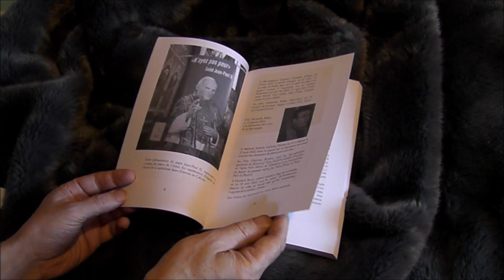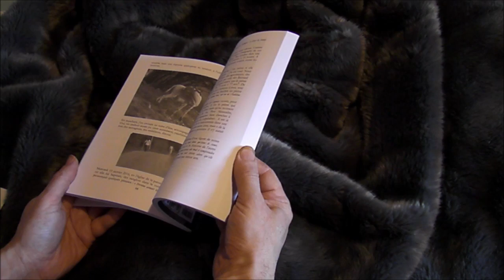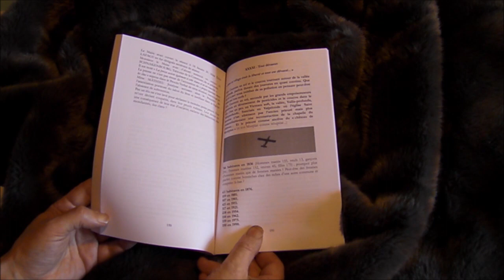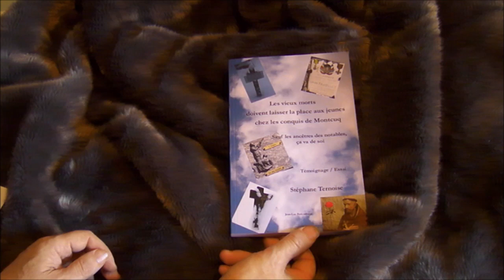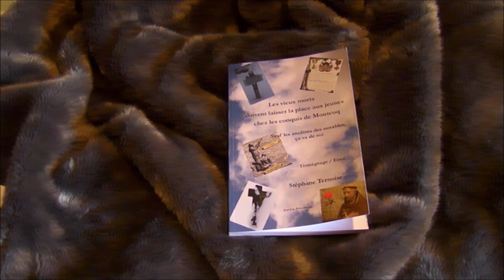Gérard Manset chante les conquis de Montcuq : dans ce village était la liberté et tout est dévasté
Quand Gérard Manset chante les conquis de Montcuq : « dans ce village était la liberté et tout est dévasté... »
(L’espérance)

Le livre
"Les vieux morts doivent laisser la place aux jeunes chez les conquis de Montcuq (Sauf les ancêtres des notables, ça va de soi)"

« Nous sommes bien à une époque de destruction de la ruralité, de liquidation de l’esprit de progrès, d’égalité, porté par la Révolution Française, de réification de la majorité par l’oligarchie et ses serviteurs (dont les enfants basculeront dans la masse…) ; la trahison également du langage : le label progrès décerné à ce qui enrichit les riches et les opportunistes ; exit le peuple mais les collaborateurs de cette modernité déclareront régulièrement agir pour l’intérêt général... »

"Les vieux morts doivent laisser la place aux jeunes chez les conquis de Montcuq"
Sous-titré : "Sauf les ancêtres des notables, ça va de soi", de Stéphane Ternoise
Vous pouvez acquérir ce livre en papier ou numérique.
Et sur certains "points de vente", genre le bon coin, ebay, rakuten, vinted, un exemplaire dédicacé par Stéphane Ternoise "à celles et ceux qui ont laissé faire et peut-être essayeront de réparer l'indignité..."

Ternoise 2023, c'est également "Les 101 cartes postales de Montcuq" Vidéo du livre en papier de Stéphane Ternoise au format 16/9 :

Achat du livre, en papier (grand format, A4, 17 euros) ou numérique (7,99 euros) :

 Ternoise 2022, vous avez (sûrement raté) :
4) Le roman "Là où nous allons Emmanuel Macron en pire" / "Là où nous allons Soumissionie l’autre nom du pays"
3) L'essai "Aurélien Pradié troublant - Le député du Lot décortiqué de sa circonscription"
2) Le conte "Du matin brun au jour marron - France 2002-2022"
1) L'essai "La France Harmonieuse"
Ternoise, le 7e roman, dystopie : "là où nous allons. Emmanuel Macron en pire"